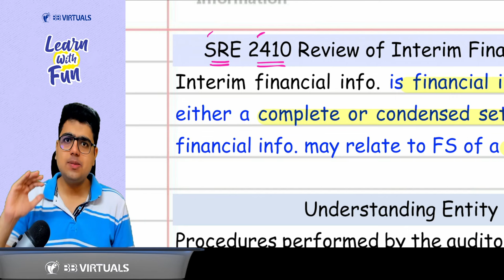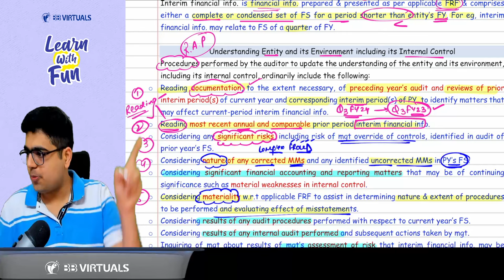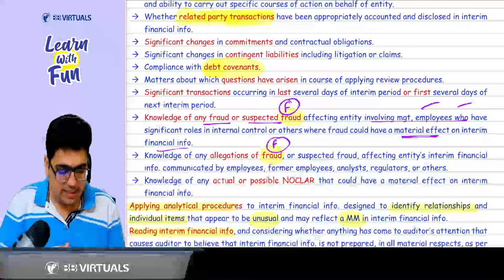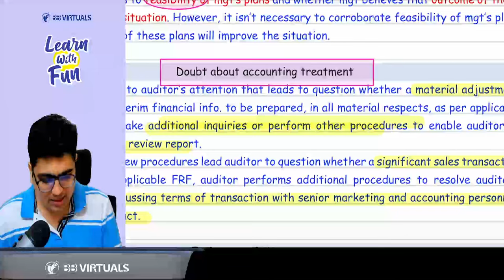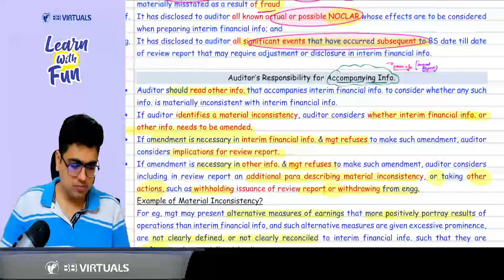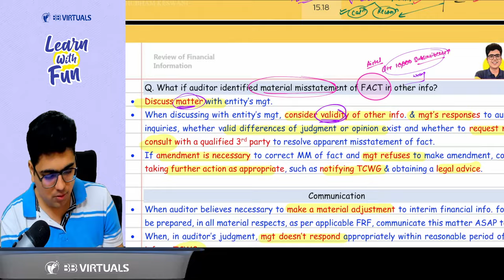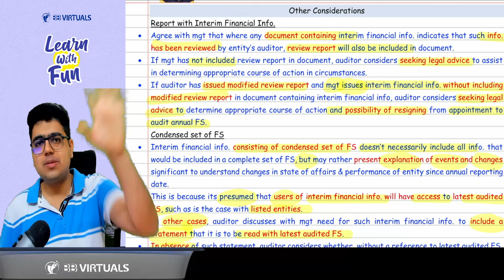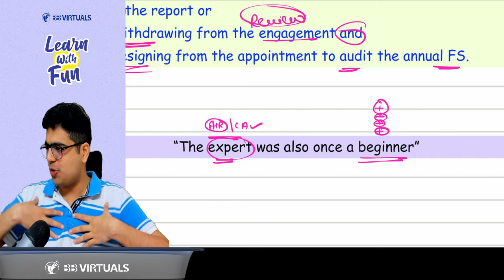SRE 2410 Revision | CA Final Audit | CA Shubham Keswani